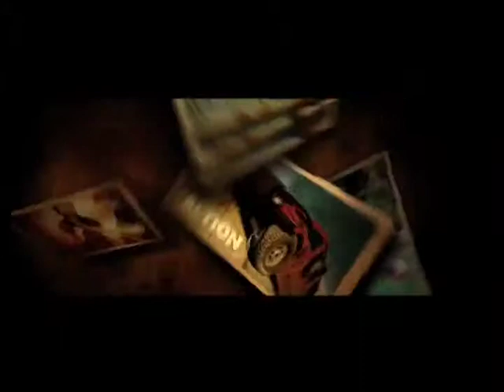Channel Hype/Promo for Music/Movie World channel on SKYY digital TV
A Channel Hype for Music/Movie World channel on SKYY digital TV. A channel that showed foreign movies and music videos